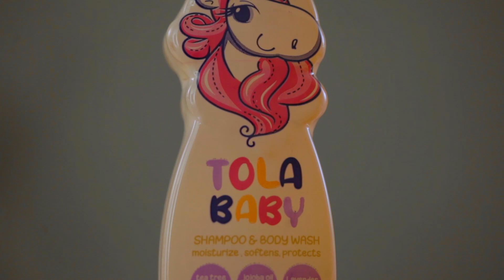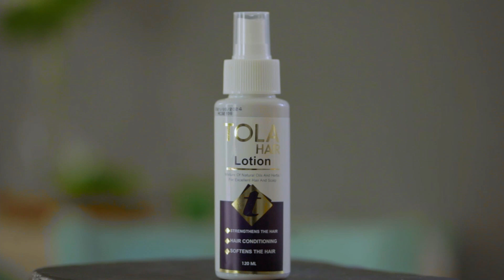منتجات طبيعية للشعر خالية من المواد الكيميائية الضارة د, ناردين هتقولكم على روتين مضمون وفعال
بنات كتير بتسأل على منتجات للشعر طبيعية خالية من المواد الكيميائية الضارة للشعر زي السلفات والبارابين والسيليكون,,دكتور ناردين النهاردة هتقول لكم على روتين للشعر مضمون وفعال لكل الاعمار💃😍